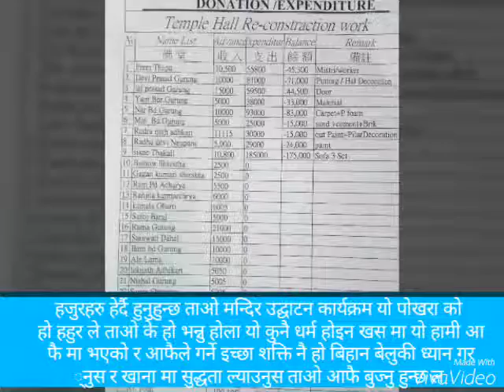ॐ ताओ पोखरा